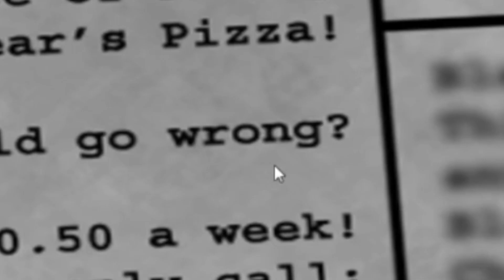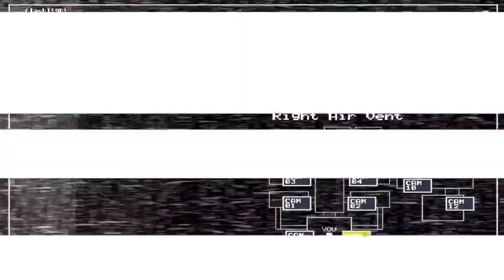My cousin plays FNaF 2 part 1 - Fiston plays FNaF 2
I hope that my editing skills can help you enjoy this video to its best of potentials.

Credits:
-To: Fiston for playing AND for helping me with the thumbnail!

-To: FartyBloop for helping me with the thumbnail

-To: YOU for watching!